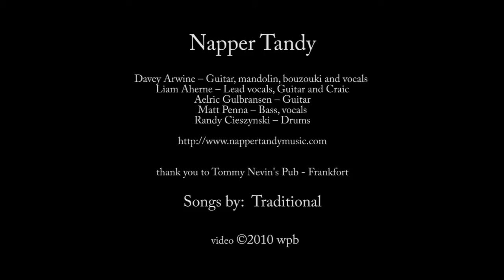Napper Tandy 05 Polkas from the Cork and Kerry Border.mp4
Fan video - check out Davey at 3:07

Napper Tandy - Live at Tommy Nevin's in Frankfort, Illinois  - March 20 2010

Song:

Polkas from the Cork and Kerry Border - Traditional

Napper Tandy are:

Davey Arwine -- Guitar, mandolin, bouzouki and vocals

Liam Aherne -- Lead vocals, Guitar and Craic

Aelric Gulbransen -- Guitar

Matt Penna -- Bass, vocals

Randy Cieszynski -- Drums